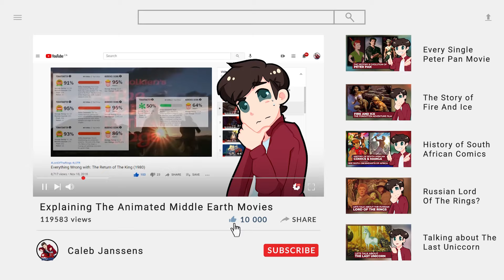Lift (Starring Kevin Hart) | Netflix Movie Review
An international heist crew, led by Cyrus Whitaker (Kevin Hart), race to lift $500 million in gold from a passenger plane at 40,000 feet. Directed by F. Gary Gray and starring Kevin Hart, Gugu Mbatha-Raw, Vincent D'Onofrio, Úrsula Corberó, Billy Magnussen, Viveik Kalra, Yun Jee Kim, and Sam Worthington. Lift lands on Netflix, January 12.

A master thief is wooed by his ex-girlfriend and the FBI to pull off an impossible heist with his international crew on a 777 passenger flight from London to Zurich.

Starring Kevin Hart, Sam Worthington, Vincent D'Onofrio and Gugu Mbatha-Raw